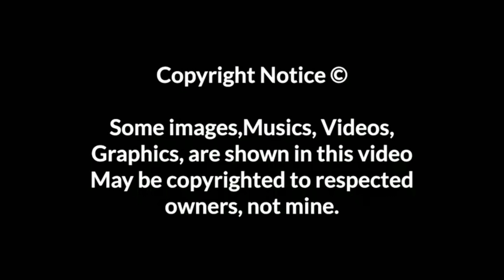Instagram Trending Beautiful Girls Video Editing Alight Motion || Instagram Reels video editing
alight motion video editing girl love